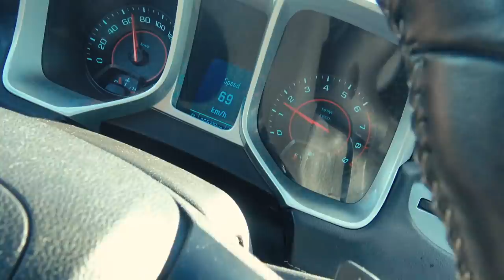Köpte monsterbil till Joakim Lundells Youtube Grand Prix sen hände detta😰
Jag köpte en galen bil ENDAST för att vara med i Joakim Lundells YOUTUBE GRAND PRIX SEMIFINAL 1 men jag fick problem med leveransen så jag fick den ett par timmar för sent =/

Nå väl nu har jag en bil som jag egentligen inte vill ha för flera hundra tusen som jag inte vet vad jag ska göra med så bomba gärna tips om vad jag ska göra!

Har du en gammal skrotbil hemma? Anmäl dig till racet för privat & företag som går paralellt med Youtuberacet på lördag den 28e här (Även detta race kommer livestreamas)

För dig som vill se racet eller bara träffa massor av Youtubers boka publikbiljetter eller köp livestream här

(Det är inte jag som redigerar mina filmer längre som ni säkert märker, detta för att tiden inte räcker till att rodda alla projekt samtidigt som man ska vara någon slags Youtuber, Jag är jätte tacksam att det finns folk som kan hjälpa mig med sånt här nu så jag fortfarande kan leverara nån typ av innehåll till mina följare)